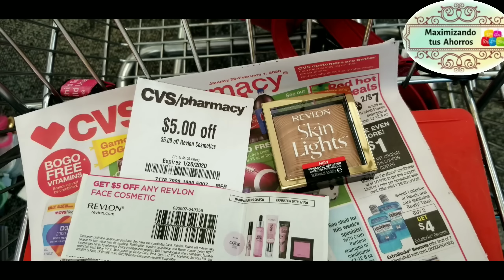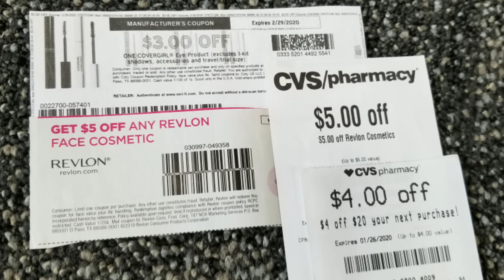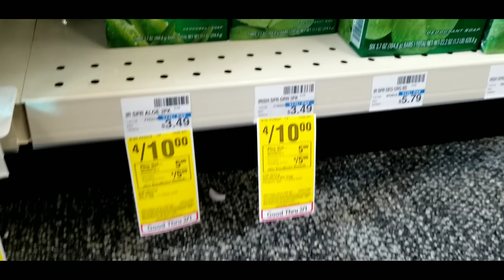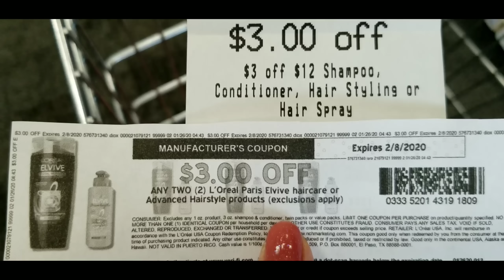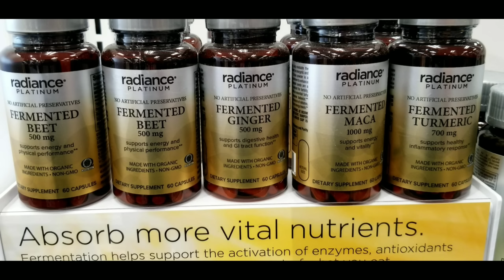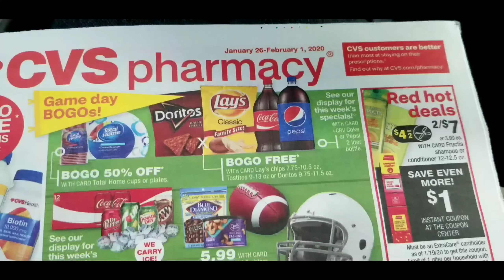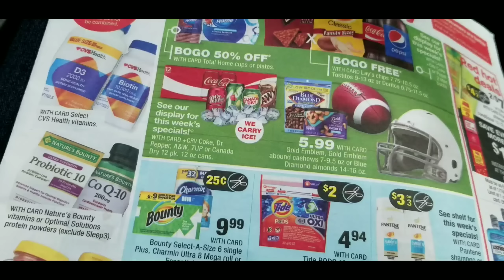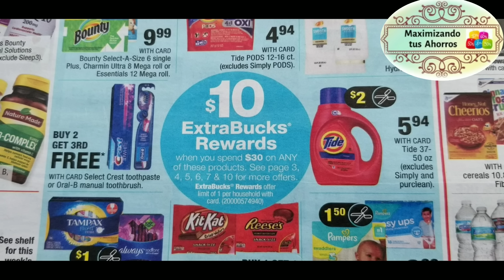Mi Compra CVS Todo Gratis + Ganancia 😉26 Enero al 01 Febrero 2020